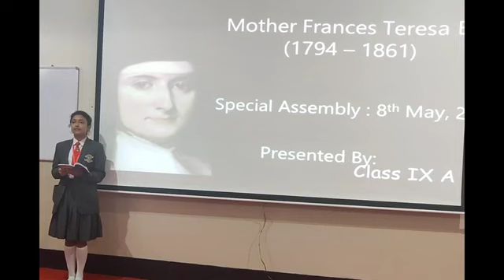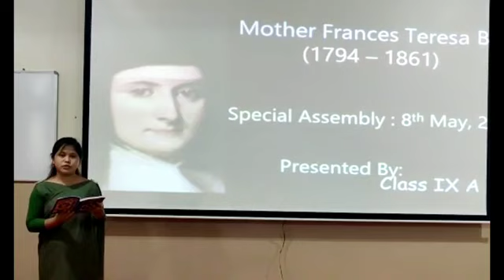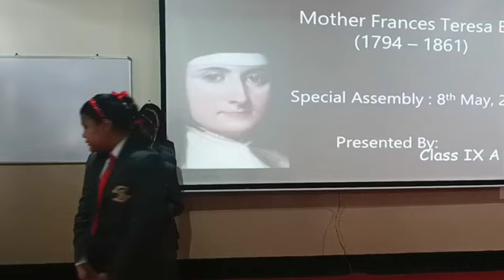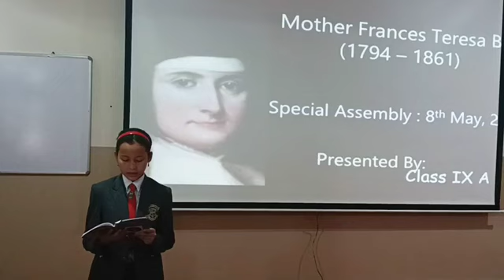Special Assembly Mother Frances Teresa Ball On the 8th of May 2022